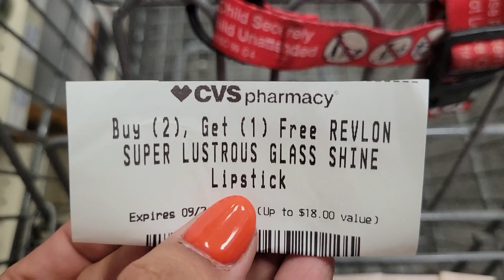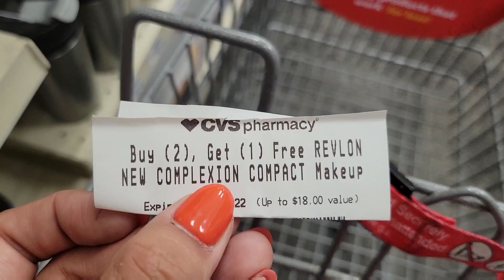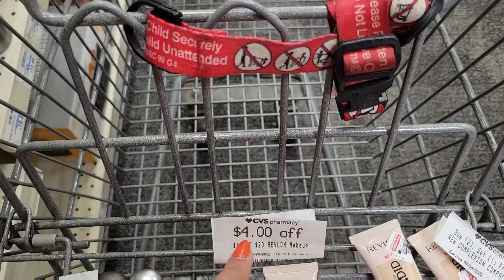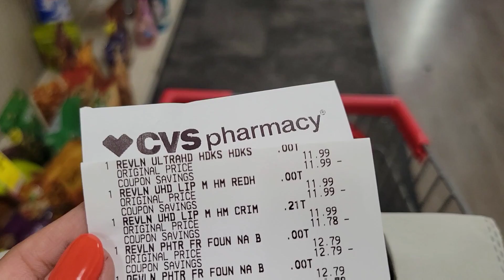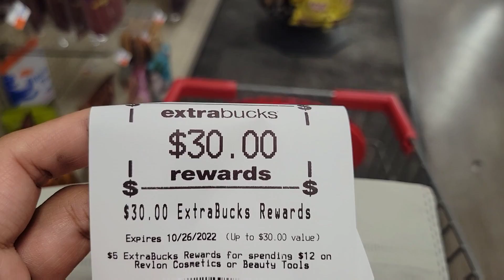compra CALIENTE • gratis y ganancia de $12.00!!! 🔥🔥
🌟Productos que uso:
CAMARA DE VLOGS

🌟Escribeme!!